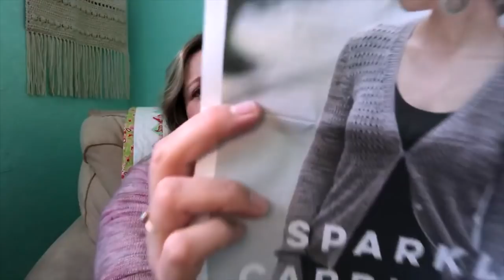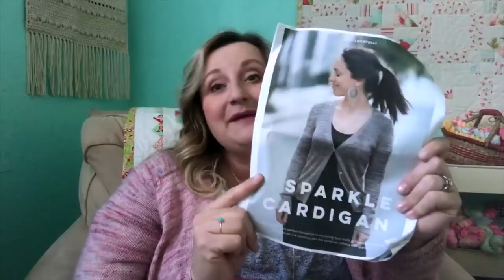Meanwhile, at the Castle Episode 53: So Close, Yet Still so Far